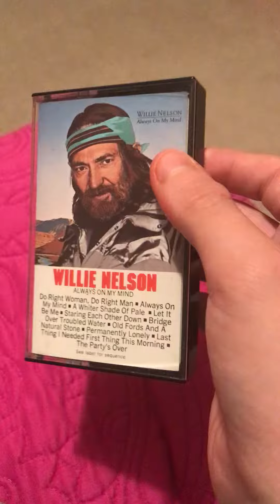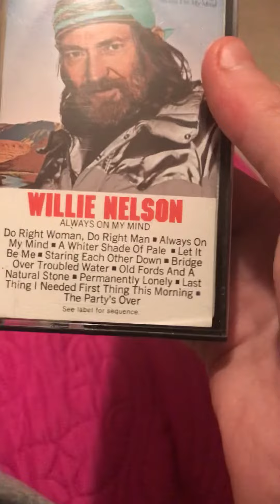Looking at my Willie Nelson cassette tape